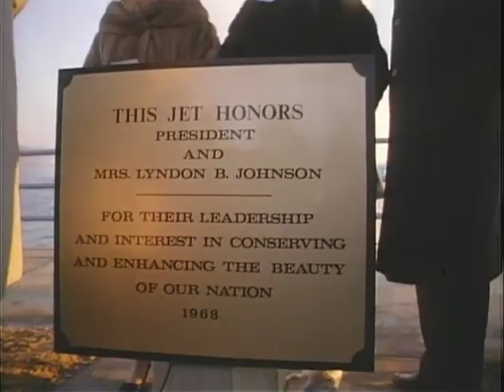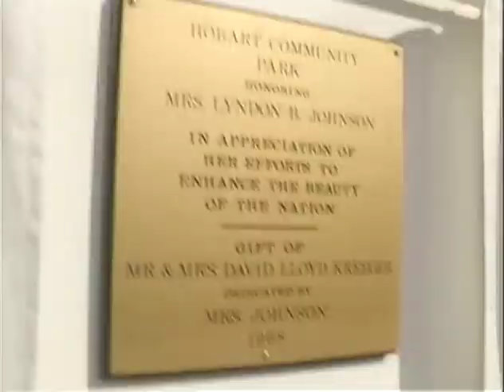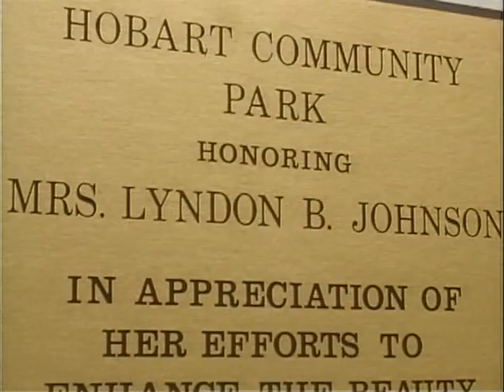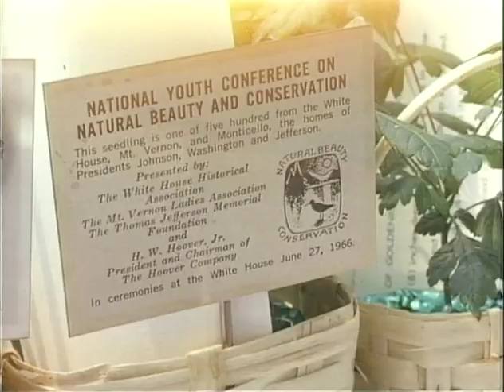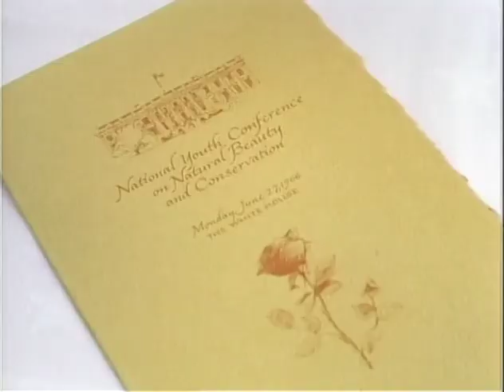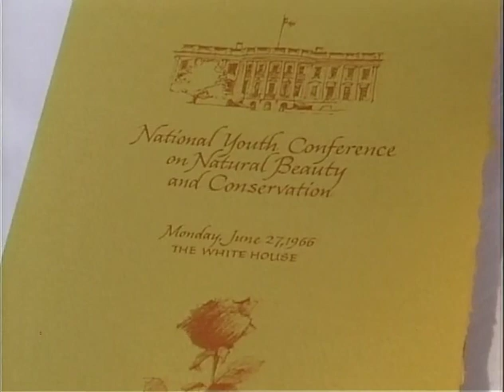MP472 outs6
6 of 11 outs reels from MP472, "Showcase for the Nation," by the White House Naval Photographic Unit. The "Navy Films" consist mostly of monthly reports on the activities of President and Mrs. Johnson from 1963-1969.

Outs Roll 6 of 11, Showcase For The Nation
Washington, DC
Bus on the way to Hains Point; interior scenes; CTJ, guests
[12/17/68] CTJ speaks at the dedication of a fountain on the Potomac River
The fountain with CTJ in the foreground
[10/2/68] Hobart Place Park: Dedication of park, playground; cuts of the audience, children playing
Speakers stand
CTJ unveils the dedication plaque, shakes hands
WH: Flowers in the garden, fountain
CTJ speech at the Nat'l Youth Conference of Natural Beauty, Conservation
LBJ speech to the Youth group
WH: LBJ walks the beagles back to the WH
Folk singing group entertains
WH
WH: Cuts of CTJ, members of the youth group; audience on the lawn
CTJ, folk singers pose for photos
Marine band in concert